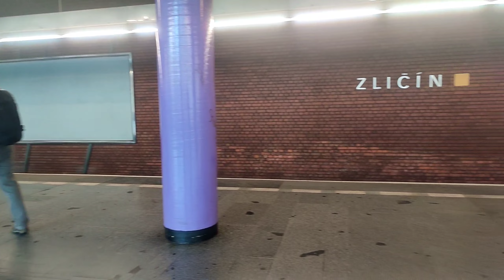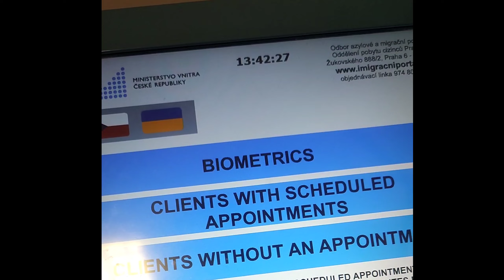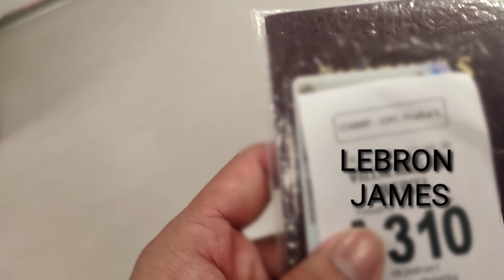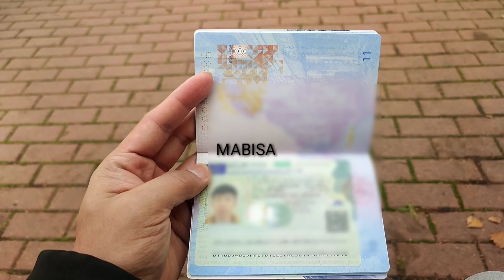Kumuha ako ng BRIDGE VISA dito sa Czech Republic EUROPE